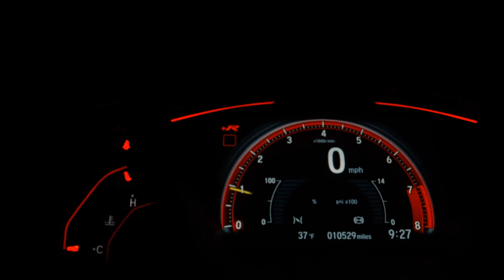HONDA FIT - 2009 - Franca/SP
Veículo: HONDA / FIT 1.5 EX 16V
Ano: 2009/2009
Combustível: FLEX
Portas: 4 PORTAS
Câmbio: Automático
Cor: PRATA
KM: 109.000

✅ Air Bag
✅ Alarme
✅ Ar Condicionado
✅ Ar Quente
✅ Computador de Bordo
✅ Desembaçador Traseiro
✅ Direção Hidráulica
✅ DVD Player
✅ Encosto de Cabeça Traseiro
✅ Rádio
✅ Travas Elétricas
✅ Vidros Elétricos
✅ Limpador Traseiro
✅ Trio Elétrico
✅ Entrada USB
✅ Porta Copos
✅ Trava Elétrica Central
✅ Engate
✅ Rádio USB
✅ Retrovisor Retrátil